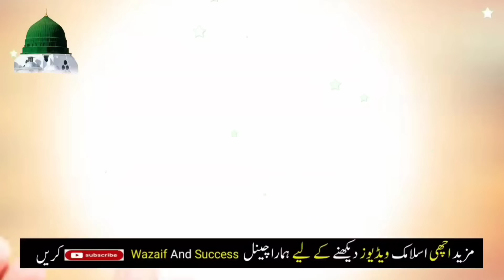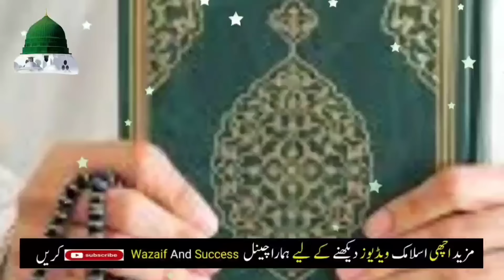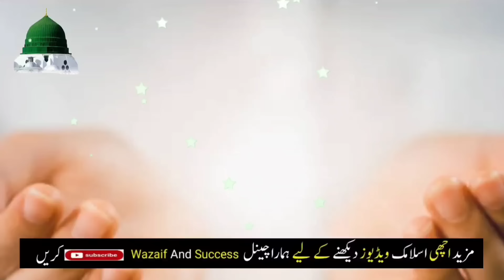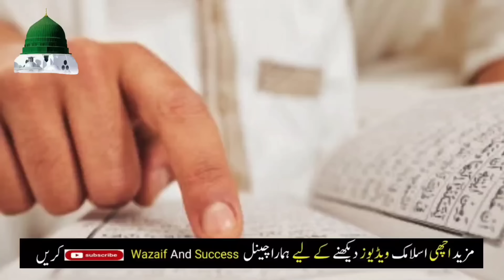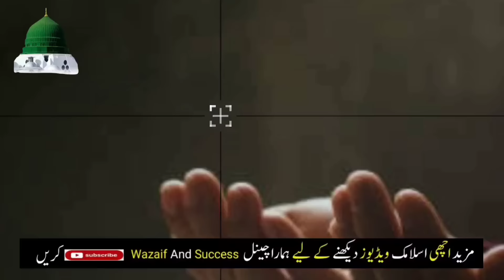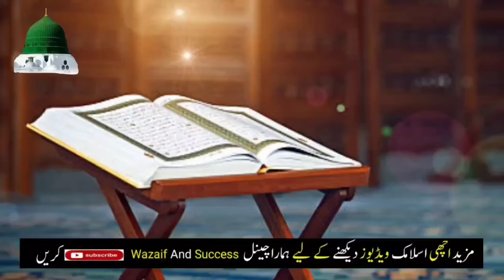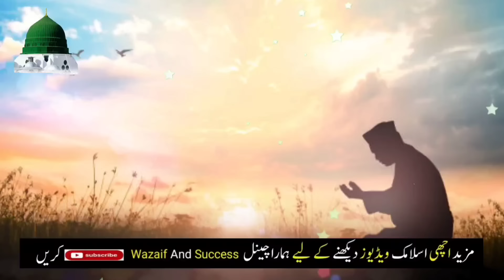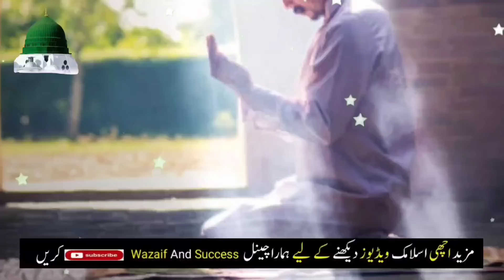Mahe Ramzan Se Pehle Pehle Dolat Ka Khas Powerful Amal 10 Bar Karte Hi Dolat Barish Ki Barse Gi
wazifa
ramzan
ramzan wazifa
1st ramzan ka wazifa

   / okquotes

                            Regard : wazaif and success